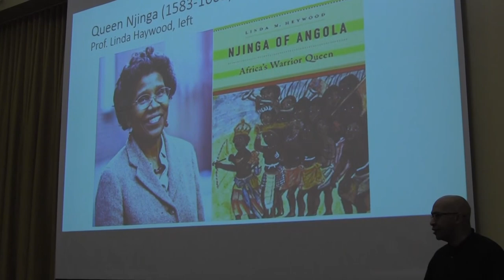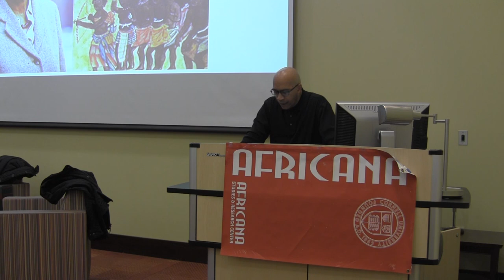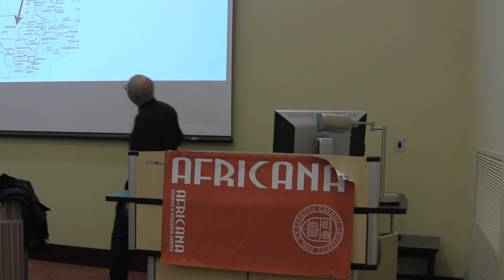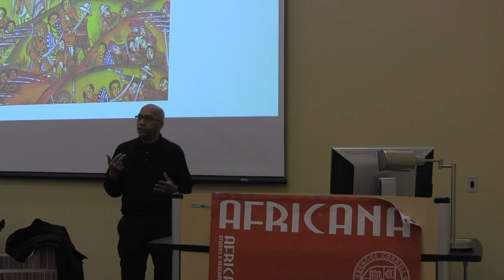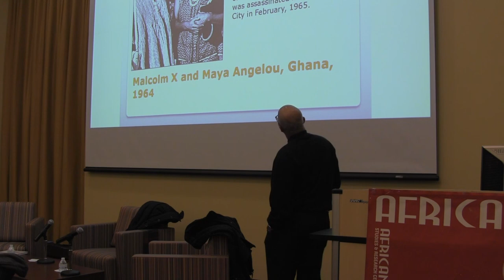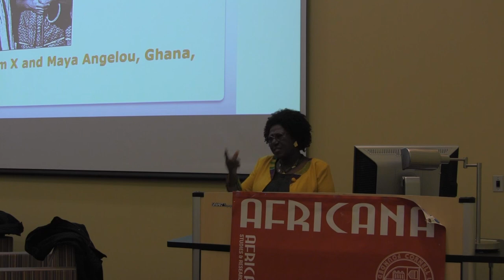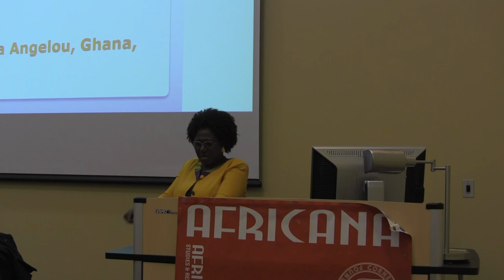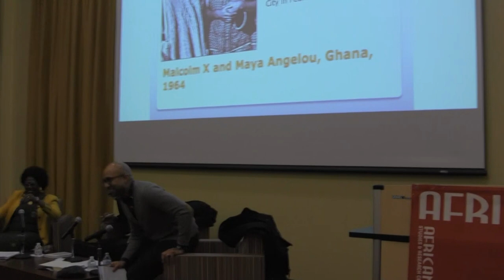Wakanda Forever: A critical conversation about the Black Panther movie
Cornell University Department of Africana Studies panel discussion March 2018